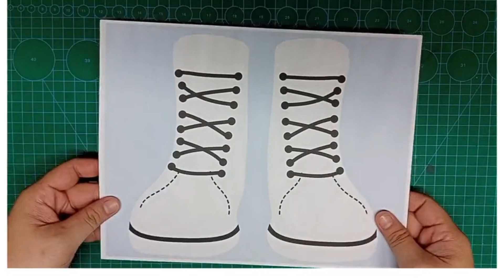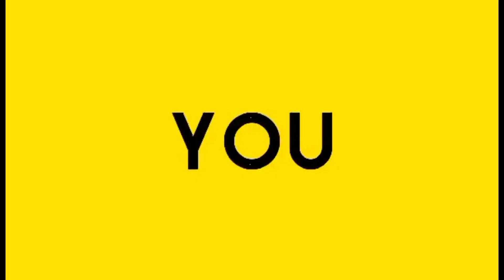SAFARI BOOTS | PRE-K ARTS AND CRAFTS ACTIVITY | Angking Vlogz